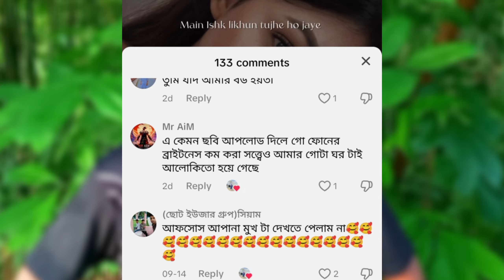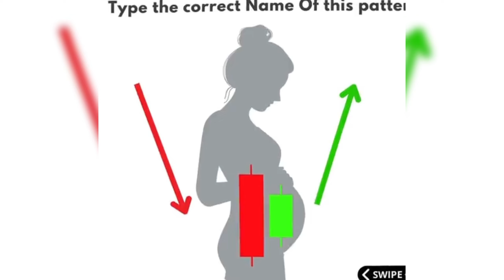One Night One Thousand!! লিংক ভাইরাল করে খট খেলো Trader Jerin😀@RoastRaidersX2 (Sm Pavel)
Sm Pavel New Video..

Sm Pavel..

One Night One Thousand!! লিংক ভাইরাল করে খট খেলো Trader Jerin..

Trader Jerin Er Viral Link..

Trader Jerin Er Link Viral..

✅✅ SECOND CHANNEL 🆔🆔@RoastRaidersX2

🟥 Search Keyword🟨
Sm Pavel Video
Sm Pavel New Roasting Video
Sm Pavel Roasting Video
Sm Pavel Tiktok Roasting Video
Pavel New Video
Pavel New Roasting Video
PAVEL BHAI
Pavel Tiktok Roasting Video
Tiktok Video
Tiktok Roasting Video
Trader Jerin Er Link
Trader Jerin Viral Link
Trader Jerin Link
Trader Jerin Link Viral
Jerin Link
Jerin Viral Link
Jerin Viral Video
Jerin Tiktok Video
Link viral
Viral Link

This video is only for entertainment purposes.In this video we have tried to make a fun moment for our viewers.We respect the original artist and their work.We are not insulting here anyone,please don't take it on the heart, we respect the all original creators.